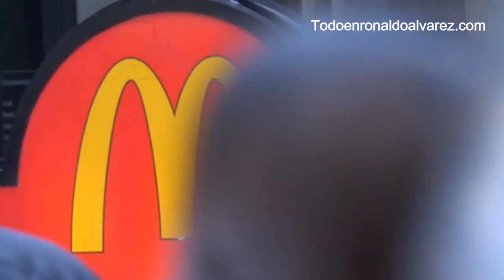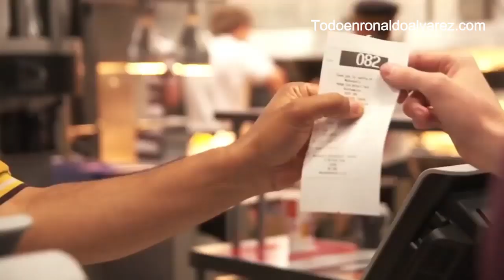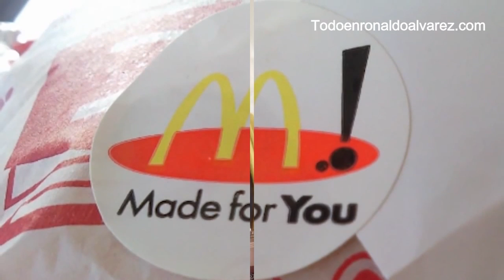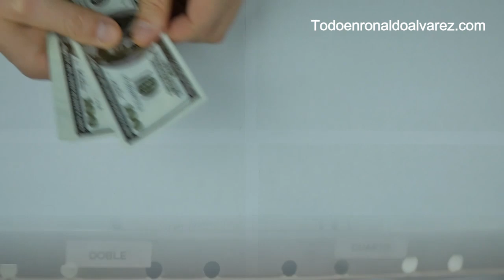Historia de la Cajita feliz de McDonald's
La Cajita Feliz diseñada para satisfacer el apetito de los niños, surgió en Guatemala. Pero la creadora de la Cajita es una chilena que vive en ese país desde hace 65 años. La idea surgió allí mismo en el restaurante un día en el que Yolanda Fernández de Cofiño despachaba la comida a los clientes. Dicho esto comencemos.